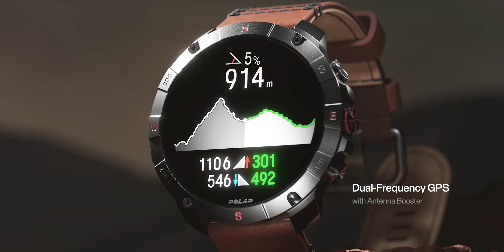Odkrywaj więcej wraz z outdoorowym zegarkiem Polar Grit X2 Pro | Zegarownia.pl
Takie premiery lubimy. Już 10 kwietnia trafi do sprzedaży wyjątkowy, fantastyczny zegarek klasy premium, czyli Polar Grit X2 Pro. Jest moc👌🔥. Co je wyróżnia? Ekran dotykowy AMOLED, szafirowe szkło, specjalnie zaprojektowana obudowa z podniesiona krawędzią, nowoczesny system nawigacji z GPS o dwóch częstotliwościach, jak i mapy topograficzne. Zegarek spełnia standardy wojskowe!